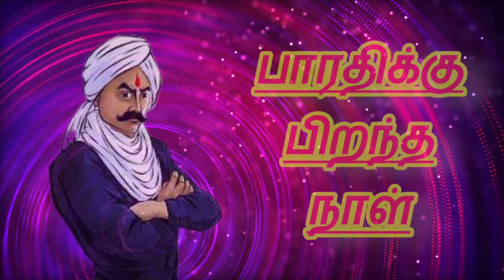நான் எழுதிய வரிகள்....பாரதிக்கு பிறந்த நாள் பரிசு....